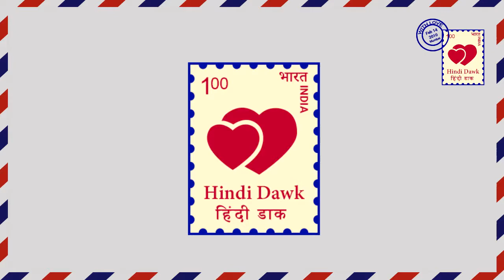YHM II इस गंदे सच ने खत्म कर दिया आदी और आलिया का रिश्ता II Adi and Aaliya R'ship end II Star Plus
ये है मोहब्बतें ।।  आने वाले ट्रैक में देखेंगे कि आदी और आलिया की मोहब्बतें हो जाएगी खत्म। आदी आलिया को जुआ खेलते हुए पकड़ लेगा. जिसके बाद आदी लेगा अपने रिश्ते खत्म करने का फैसला।

YHM II In the coming track Adi- Aaliya’s mohabbatein coming to end. Aaliya will be seen and caught gambling by Adi. Adi will decide to end his relationship.